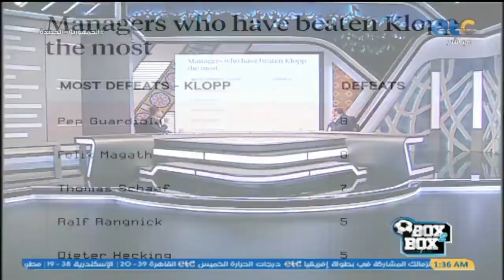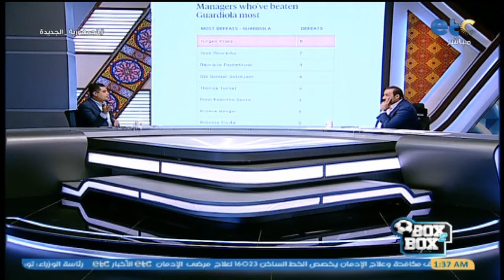بالأرقام والإحصائيات.. مقارنة ملحمية بين عباقرة التدريب في اوروبا"جورديولا وكلوب" 📊⚽